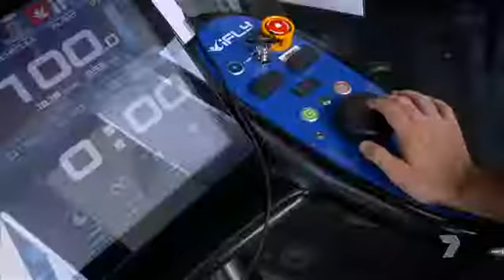Queensland Weekender + Sarah Yates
Catch Liz Cantor Lysaught & the Queensland Weekender crew FLYING at IFLY Indoor Skydiving Gold Coast Feat. Indoor Skydiving Athlete Sarah Yates!